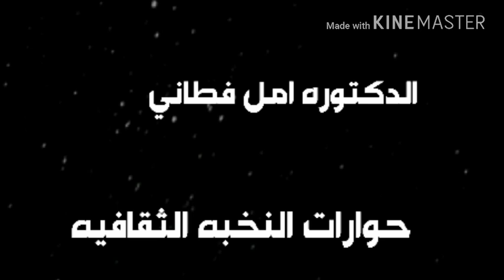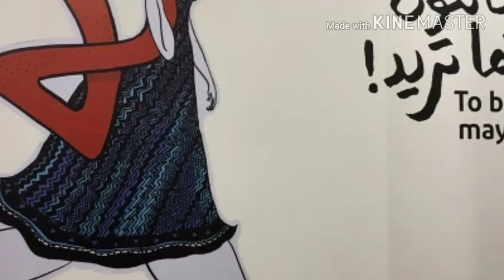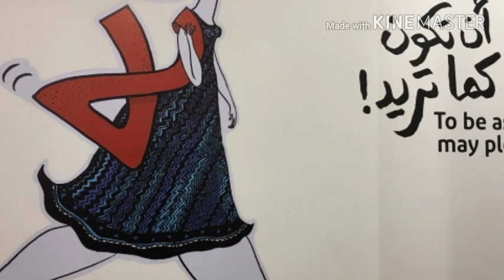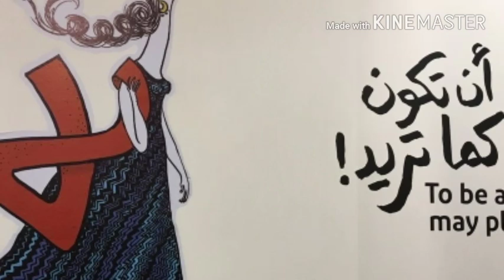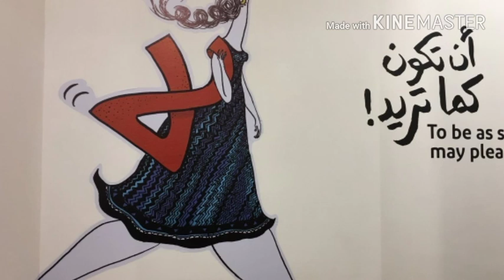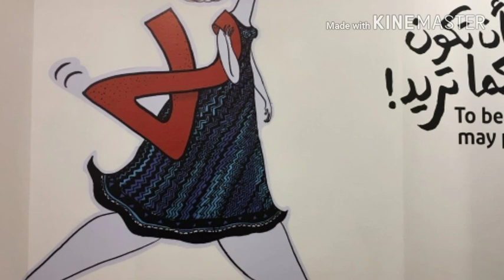(الشباب آمالهم وتطلعاتهم ) د. امل فطاني /حوارات النخبه الثقافيه ليوم الأربعاء 27 /3/2019